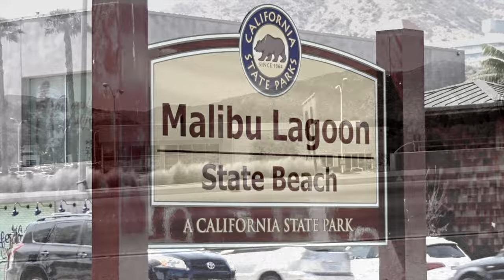Climb Inside a Bullet FORD GT GULF - FMV44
FIREBALL MALIBU VLOG 44: This episode... Featured is MALIBU LIVING. Kathie continues on her Bullet and Fireball spots a Gulf Ford GT.

ABOUT: Automotive Lifestyle Reality Series FIREBALL MALIBU VLOG (Video Blog) chronicles the hysterical daily car design life of Fireball Tim Lawrence and his Bride (Mascot Builder) Kathie in celebrity haven, MALIBU, Ca... Filming Amazing Cars, Funny Mascots, Car Shows, Design, Hollywood, Travel, Surf, Sand and a Healthy Lifestyle. Yes, all at once.

About KCL Productions
In business since 1992, KCL is an independent film production company augmented and focused on Automotive Lifestyle and Costume Design.

Fireball's Hookups: Special THANKS to...

Get their cool music on iTUNES